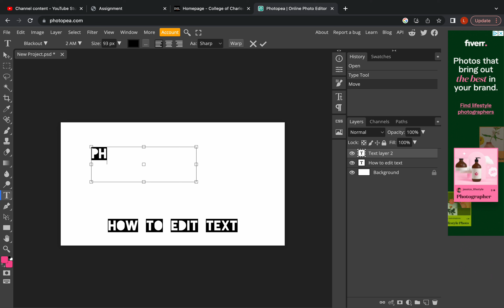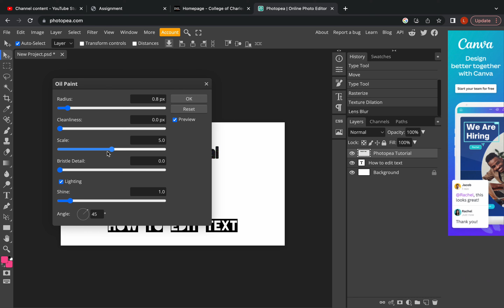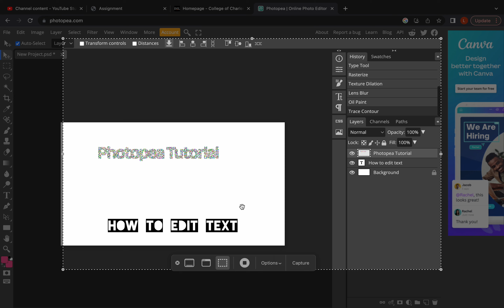Photopea Tutorial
A Photopea turotial I made describing how to edit text.